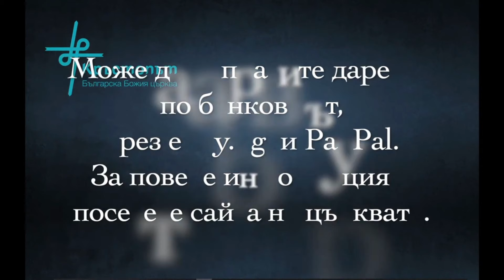Христос - луд, лъжец или спасител | Михаил Стефанов | 05.04.2020г.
Неделна служба на ББЦ "Кръстопът"